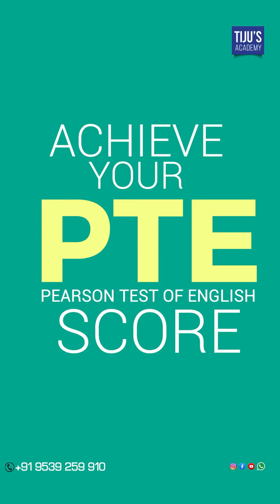OET GRAMMAR SESSIONS | OET TIPS | STUDENTS OPINION | TIJU'S ACADEMY”ഉറപ്പാണ് വിജയം"🏆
Join TIJU'S ACADEMY, the best online and offline training institute in Kerala.

At Tiju's Academy, we provide online and offline classes for  OET, IELTS, Fluency and CBT sessions at students' convenience. As an online student, you will get convenient time slots for your classes, access to the web portal and 24/7  support. Our mentor and director, Tiju sir, handles the fundamental grammar for our coaching. With around a decade’s experience, sir guides our students along the best path possible.

Are you Our Recent OET | IELTS | CBT  Winner ??? We’d love to hear from you.